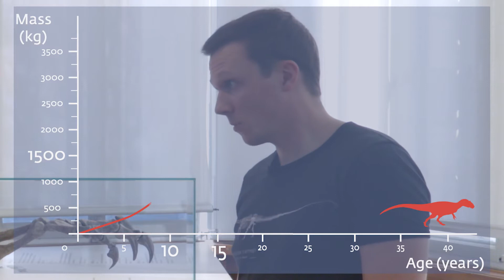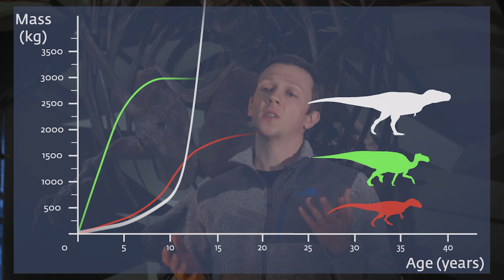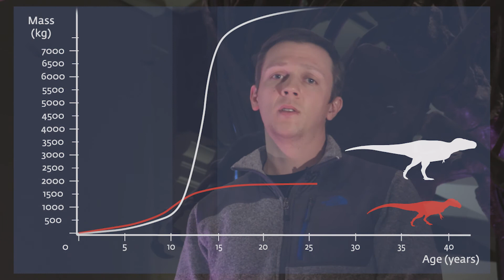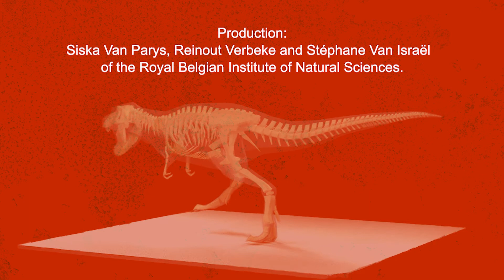Arkhane: Weightwatching for dinosaur (episode 3)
Jurassic top predator Arkhane is the special guest at the Museum of Natural Sciences in Brussels. We know Arkhane was between 10 and 15 year old when it died. It gained about 100 kg a year. That may seem a fast, but some other dinosaurs grew even faster!

Production: Stéphane Van Israel, Siska Van Parys and Reinout Verbeke at the Royal Belgian Institute of Natural Sciences (RBINS).

Special thanks to palaeontologist and museum guide Koen Stein (RBINS), and Ana Queeckers.